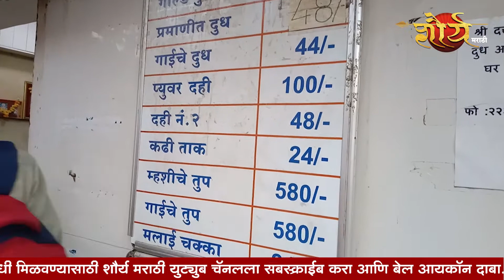कोजागिरी पौर्णिमे निमित्त दुधाची मागणी वाढली..